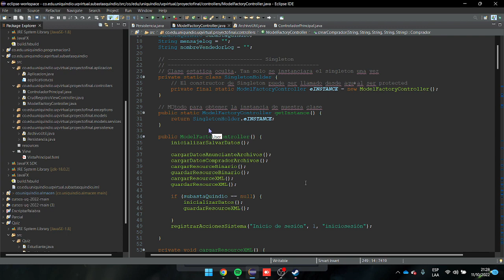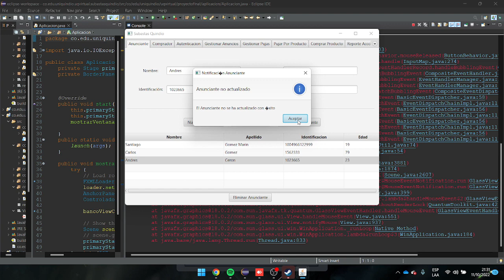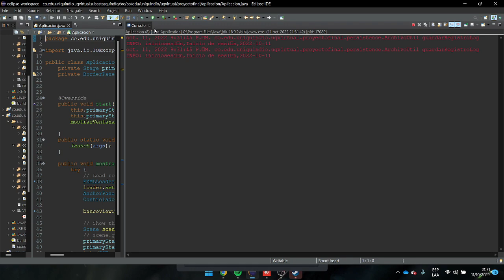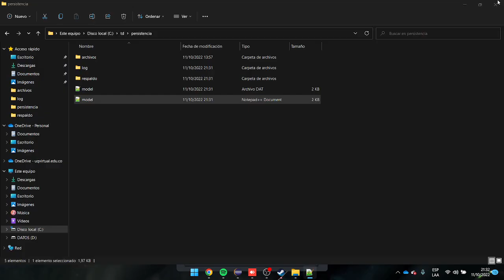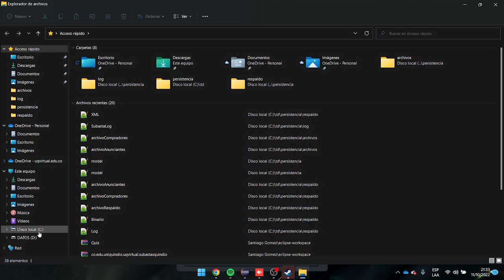Seguimiento | Flujo de Datos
Santiago Gomez Marin | Milton Cesar Gomez Rozo | Juan Pablo Velez Londoño